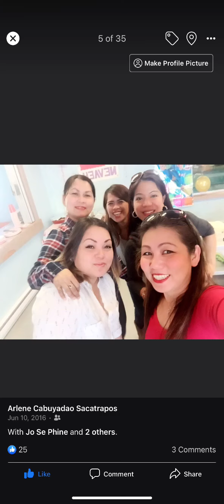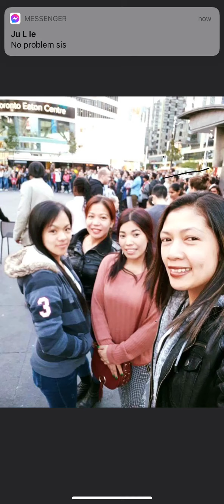“Every Journey we meet a Friends “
It’s the Friends We meet Along the Way That Helps us Appreciate the Journey. Sometimes it’s not about the Journey or the Destination... but About the People You meet along the Way.”When we Get Together and Find what connects us Our World gets a little closer Let’s Find more that brings us together From all of us at FACEBOOK😂😁😊